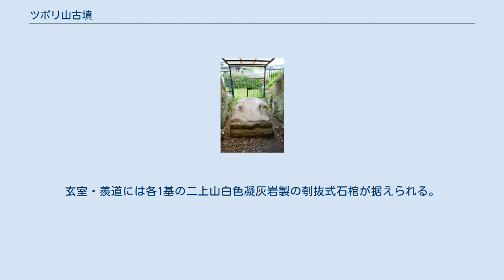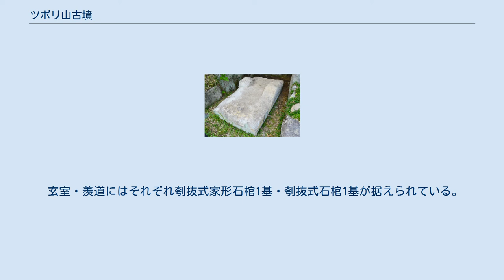ツボリ山古墳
ツボリ山古墳（つぼりやまこふん）は、奈良県生駒郡平群町福貴（ふき）にある古墳。
形状は方墳または円墳。
 奈良県北西部、平群谷において生駒山地から東へ延びる尾根の南側斜面に築造された古墳である。
古くより石室が開口して墳丘も大きく削平を受けているほか、1970年（昭和45年）に保存整備のための調査が実施されている。
 墳形は方形または円形で、一辺（直径）約20メートルを測る。
主体部の埋葬施設は両袖式の横穴式石室で、南方に開口する。
玄室・羨道には各1基の二上山白色凝灰岩製の刳抜式石棺が据えられる。
副葬品は明らかでない。
築造時期は古墳時代終末期の7世紀初頭頃と推定される。
使用例の限られる刳抜式石棺が2基並ぶ点で、被葬者の身分の高さが注目される古墳である。
 古墳域は1973年（昭和48年）に奈良県指定史跡に指定されている。
 石室 玄室中央に玄室棺。
 主体部の埋葬施設としては、両袖式の横穴式石室が構築されており、南方に開口する。
 玄室は2段積みで2段目は内傾し、天井部は巨石2個で架構される。
羨道には巨石3枚が横に並べられるが、上段・天井石は欠失する。
調査時には開口部で閉塞石として人頭大の円礫が認められている。
 玄室・羨道にはそれぞれ刳抜式家形石棺1基・刳抜式石棺1基が据えられている。
石材はいずれも二上山白色凝灰岩製である。
各棺の詳細は次の通り。